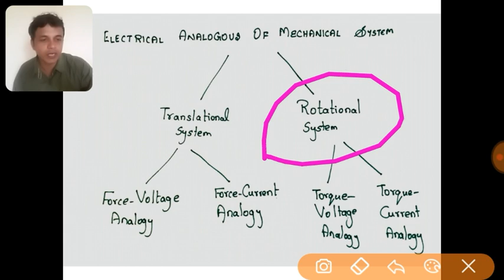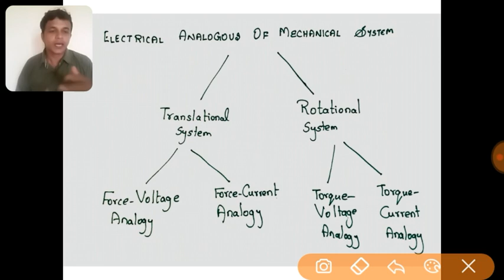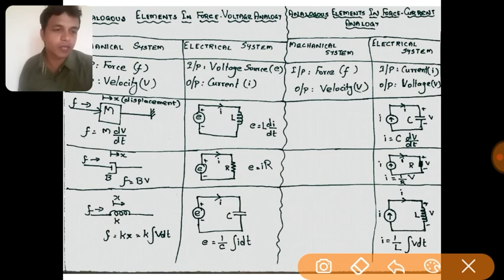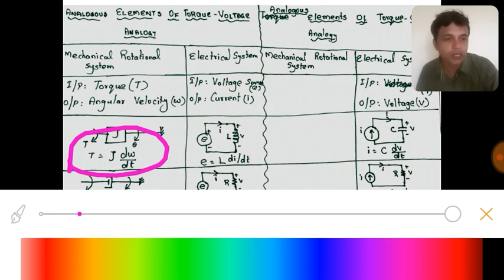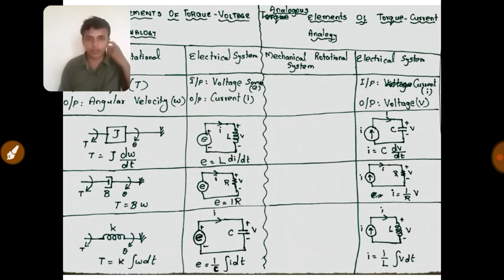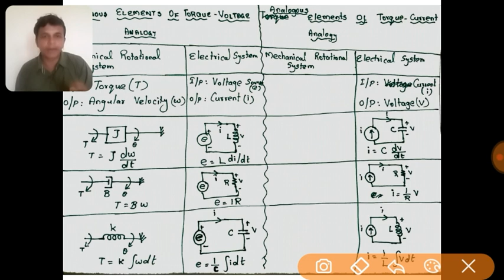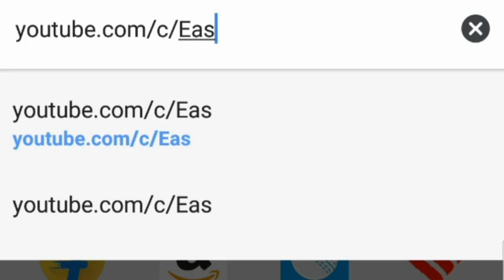CONTROL SYSTEM|ELECTRICAL ANALOGOUS OF MECHANICAL ROTATIONAL SYSTEM|THEORY|IN TAMIL